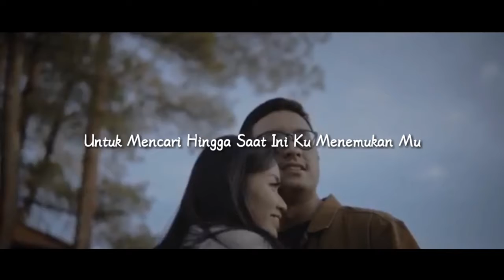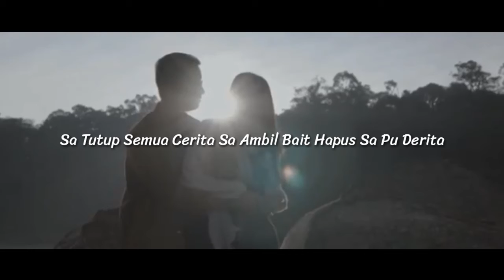Love Song Pelabuhan Terakhir Cinematic Official Video Lyric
lagu Ini menceritakan tentang kebahagiaan yang di rasakan oleh pasangan.
Semoga Terhibur 😊
➡️➡️➡️ NEW SONG ⬅️⬅️⬅️
From :
M'Chand | Daveloping Family | Swillsas Gank
Title  : PELABUHAN TERAKHIR
Artis   :  Chorus🎤 M'Chand
Rap🎤  Nong Jellow | Sten F
Album :  LOVE SONG
🔥🔥🔥 WARNING 🔥🔥🔥
Tidak mengaplod karya Kami, tanpa izin dan sepengtahuan kami !
Jika ingin mengaplod kembali, bisa meminta izin terlebih dahulu kepada Admin.